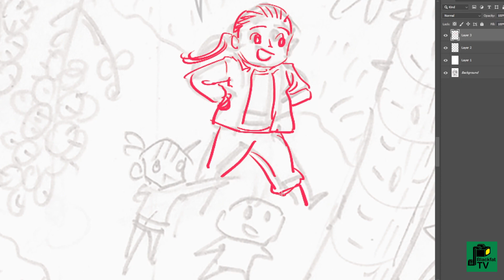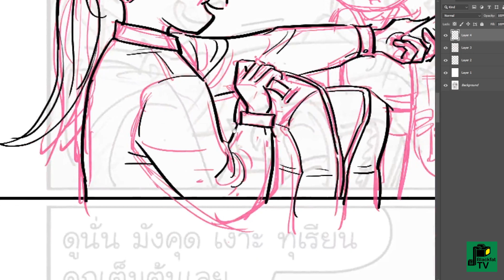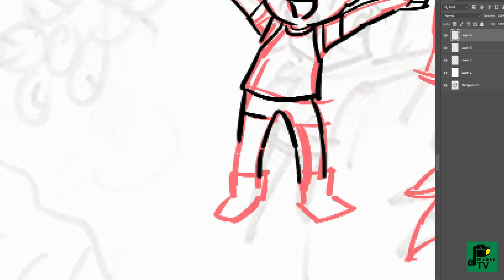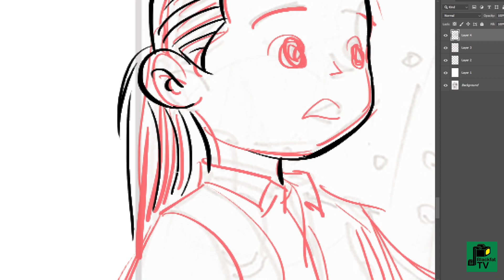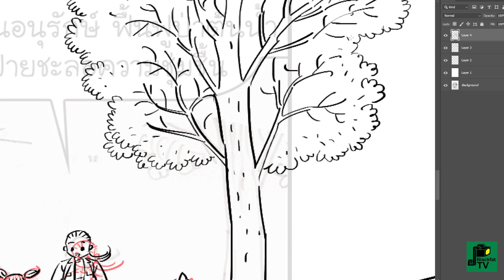วาดการ์ตูน กลุ่มเด็กๆ อยู่ในสวนผลไม้ (comic/speed)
- วาดภาพการ์ตูนช่อง เล่าเรื่องการจัดการน้ำชุมชนทุ่งสง วาดเด็กๆ ในท่าทางแตกต่างกัน หลากหลายมุมมอง อยู่ในสวนผลไม้